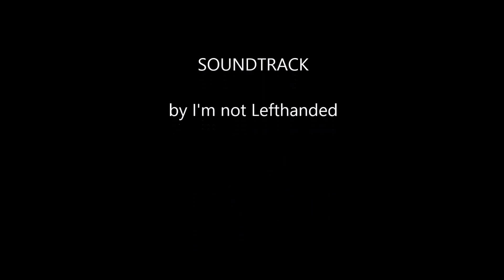Lax Sand Storm Birds Eye View Via Drone